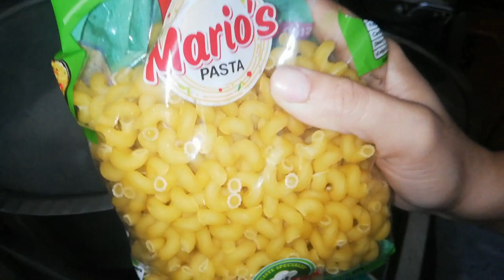how to make microni by celebrities853 ||quick and delicious microni recipe| restaurant style recipe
Asslam o alaikum sisters :-
Aj me apky liy delicious chicken microni ki recipe Lai hu I hope you like it.
Yummy and tasty microni recipe. Pure restaurants style recipe. How to make microni recipe. Homemade microni recipe. Vegetable microni recipe. Pure restaurants style microni.
Chines style recipe.veg style recipe. How to make microni recipe. How to cook. How to make delicious recipes in home. Indian food.
Evening snacks vegetarian. Easy snacks in home. Easy recipes. Desi villages ki Desi style microni. How to make tasty dishes in home.
School lunch box recipes. Home|made | recipes | Indians | restaurant style recipe for biggeners | tea cake recipe without oven |
Pakistani food recipes|chicken biryani ki recipe, simple Chai recipe in urdu, Pakistani karak Chai recipe in urdu, Pakistani tarika ki recipes, quick and unique breakfast recipe, perfect zarda banany k tricks, cheap prices, joints pain, essay food and recipes|

Your quaries :-
Chicken microni banany ka tarika
Chicken microni recipe celebrties
Chicken microni
Chicken microni recipe
How to make perfect recipes
Village style cooking
Orignal recipes